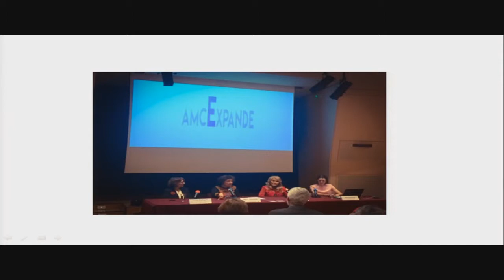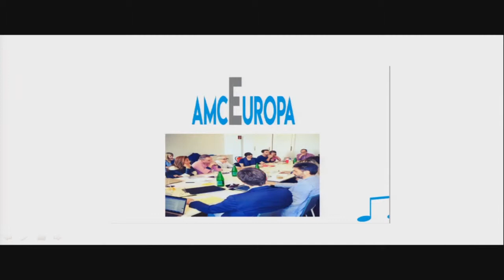INTERVENCIÓN DE NUESTRA PRESIDENTA NATALIA VERGARA EN EL DEBATE MUJERES Y CULTURA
MUJERES Y CULTURA.
DEBATE CON LAS ASOCIACIONES DE MUJERES EN LA CULTURA.
Intervención de Natalia Vergara (Presidenta de AMCE).

Lugar: Biblioteca Nacional de España.